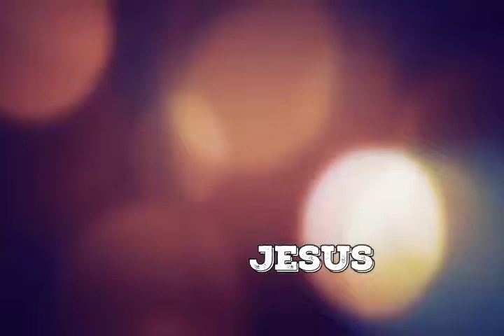Power in the name of JESUS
Rccg Seychelles